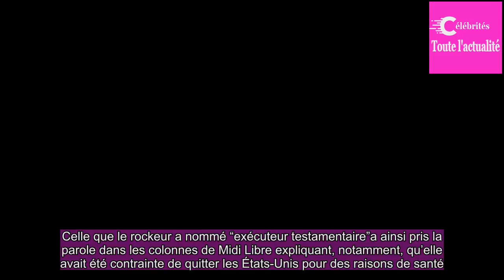Mamie Rock n’est pas prête de revivre auprès de Laeti­cia et ses filles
Elyette Boudou, alias Mamie Rock, s’est confiée pour la première fois depuis le début de la bataille judi­ciaire qui déchire le clan Hally­day.Celle que le rockeur a nommé “exécu­teur testa­men­taire”a ainsi pris la parole dans les colonnes de Midi Libre expliquant, notam­ment, qu’elle avait été con...